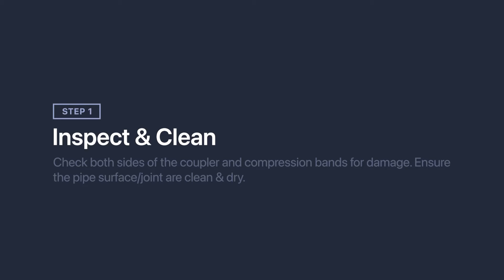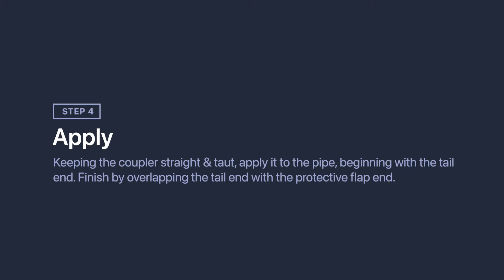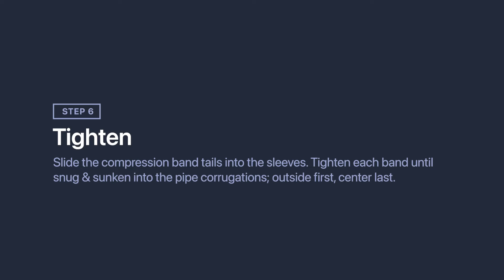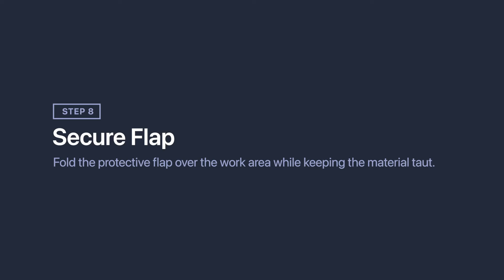PolySeal Coupler Install Instructions (24" HDPP Storm Pipe)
MarMac Construction Products takes you through the process of installing a PolySeal Coupler, one step at a time, on 24" HDPP (High-Density Polyethylene) storm pipe.

While the steps remain primarily the same, couplings for 30" pipe and above utilize heavy-duty ratchet straps, whereas sizes below 30" use hose clamps. In this video, a 24" Standard PolySeal Coupler with stainless clamps is featured.

Please also refer to the video link below for a PolySeal Installation on 30" HDPE with ratchet straps:

00:00 Intro
00:19 Step 1- Clean & Inspect
00:42 Step 2- Dry Fit
01:11 Step 3- Remove Main Film
01:28 Step 4- Apply
01:56 Step 5- Feed Bands
02:19 Step 6- Tighten
02:45 Step 7- Flap Film
03:00 Step 8- Secure Flap
03:19 Step 9- Smooth